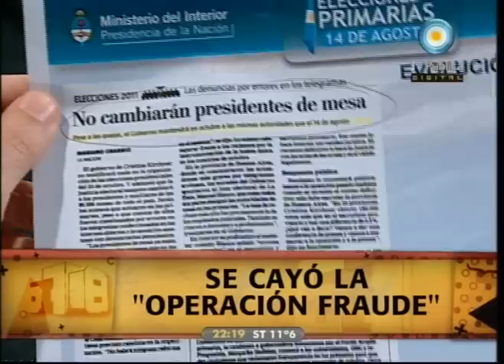678 - 30-08-11 (2 de 4)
Se cayó la "Operación Fraude"; las estrategias de la Opo y la Corpo: la boleta única; la complicidad civil con la dictadura; y la patria tweetera. Nos visitan el Ministro del Interior de la Nación, Florencio Randazzo; el escritor y ex guionista de Tato Bores, Santiago Varela; y el psicoanalista y escritor, Gabriel Rolón.